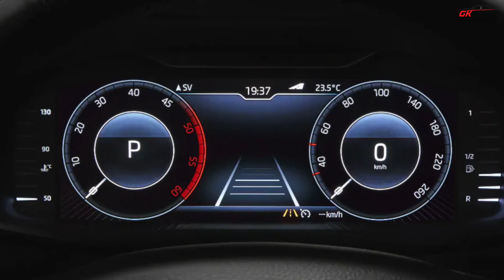Maruti Suzuki Vitara SUV | All details revealed | Creta Rival | Price| Launch date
Maruti Suzuki is about release it's new compact suv named Maruti Suzuki Vitara in India which will be 5 seater mid size suv. it will be new suv from maruti suzuki to compete creta, seltos, harrier, etc.